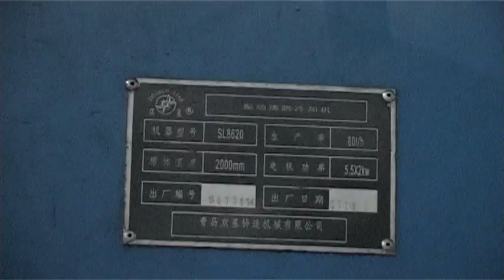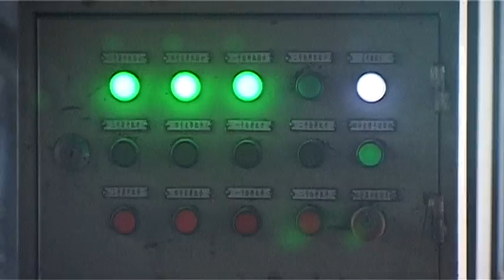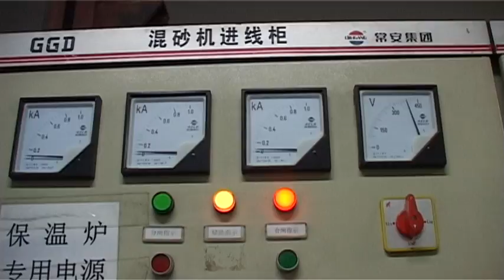Foundry GreenSand Mold Sand Reclamation Plant System line.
Greensand reclamation line, Used sand reclamation and feed new mold sand to molding machine.